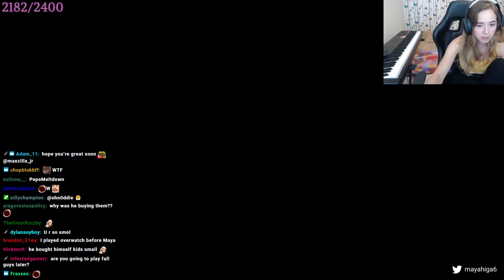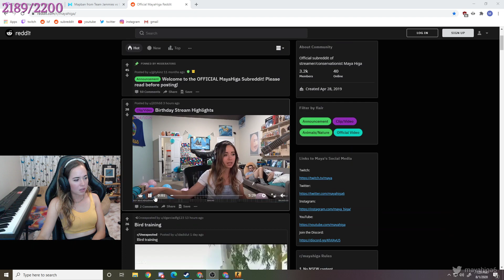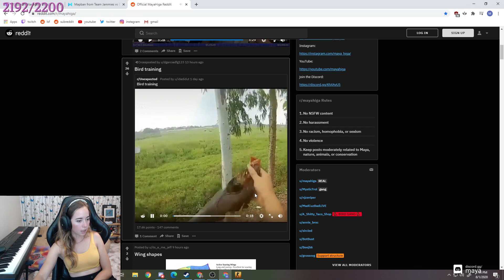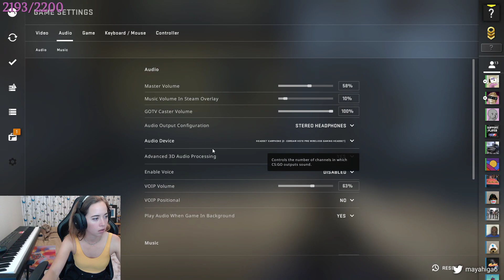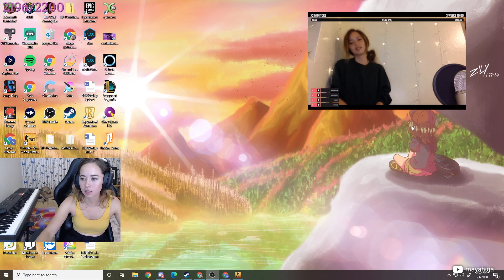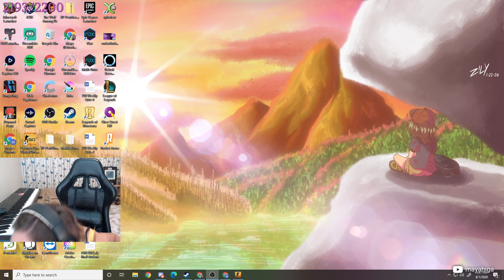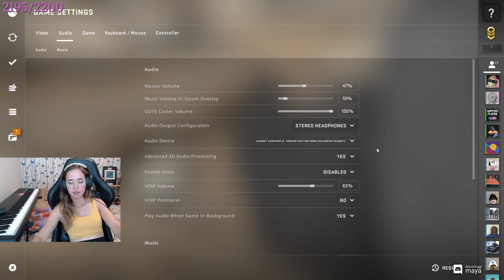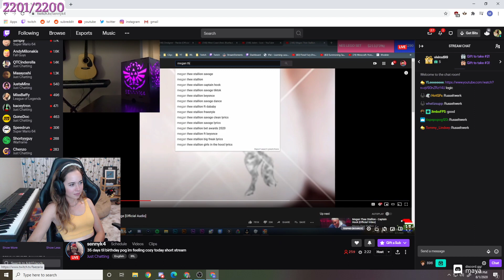[Maya VOD 08-01-2020] CS TOURNEY W COMMUNITY OH NO